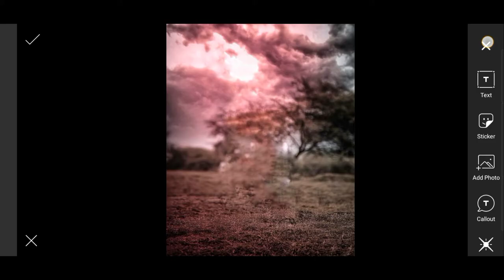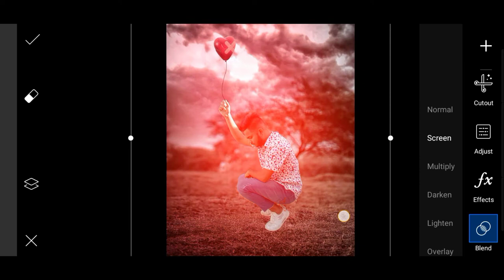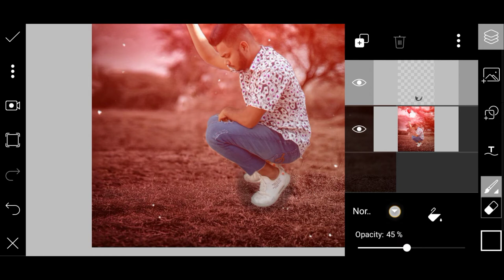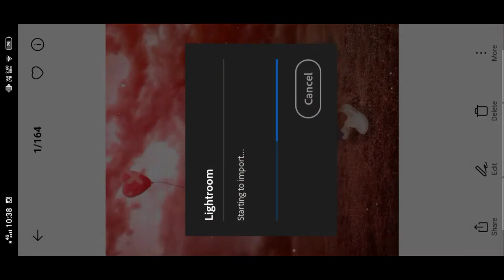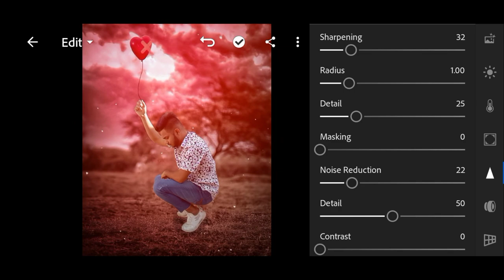New heart balloon photo editing ( New photo editing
New heart balloon photo editing